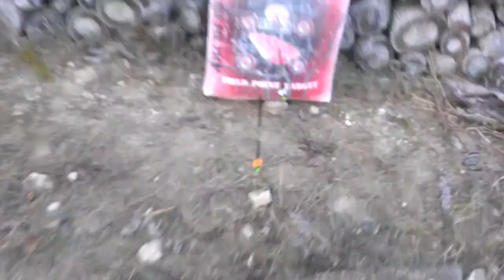Shooting bow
Michael shoots his bow from 30 yards. One kill shot out of two.  This is his first bow and has been practicing for two weeks.